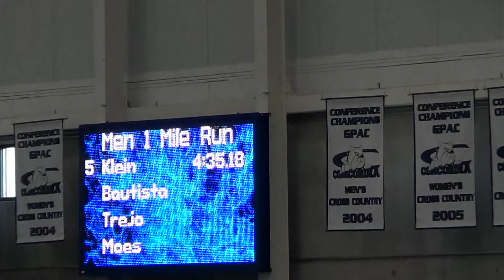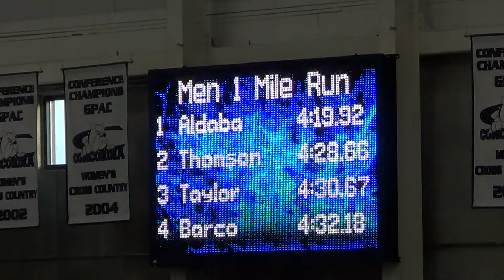Mens 1 Mile Run Finish - Taylor, Moes, Gabehart